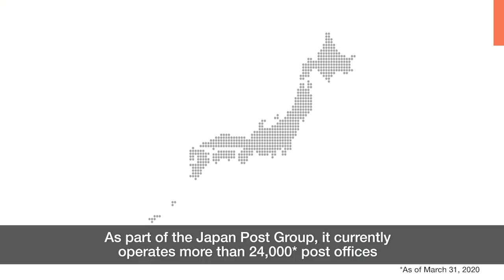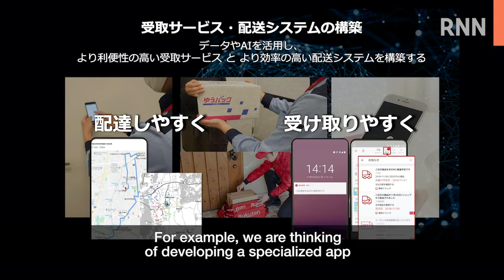[RNN]Digital Transformation of Logistics with Rakuten and Japan Post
Rakuten has formed a strategic alliance with Japan Post, which aims to realize a digital transformation of the area of logistics. In this report from the press conference announcement, we share how the alliance plans to make maximum use of the strengths of both companies, specifically Japan Post’s nationwide logistics network and Rakuten’s rich data resources and operational knowhow in online shopping, to achieve its goals. In addition, we reveal future possibilities for the alliance, including collaboration in the fields of mobile and fintech.